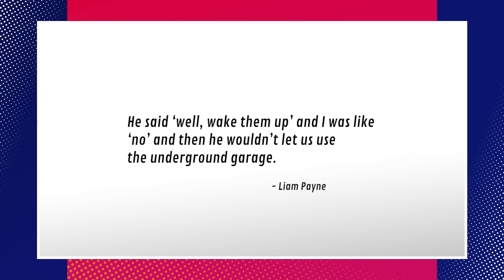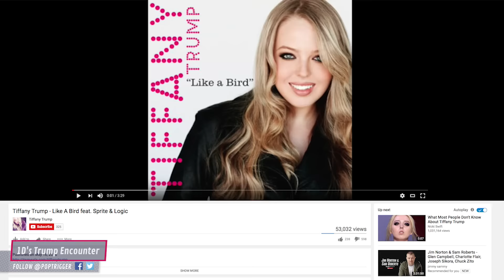Trump Kicked One Direction Out of His Hotel For Refusing to Meet His Daughter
Donald Trump once kicked One Direction out of his hotel. Sam, Grace, Jason, and Brett talk about why Trump booted One Direction from his hotel. Let us know what you think of this story.